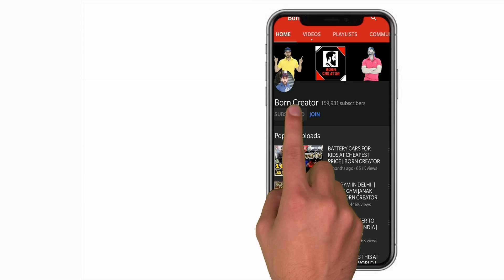Best Place In India To Buy used Superbikes | Born Creator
used superbikes for sale in delhi ncr

used superbikes for sale in chennai

used superbikes in hyderabad

used superbikes for sale in kerala

used+superbikes+in+ahmedabad

used superbikes in delhi olx

used superbikes in karol bagh

second hand super bikes under 2 lakh